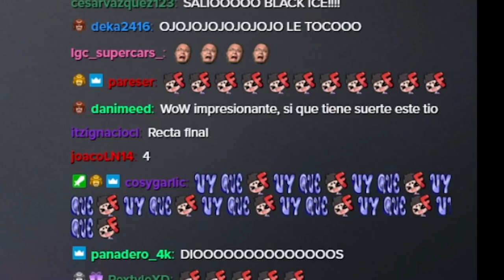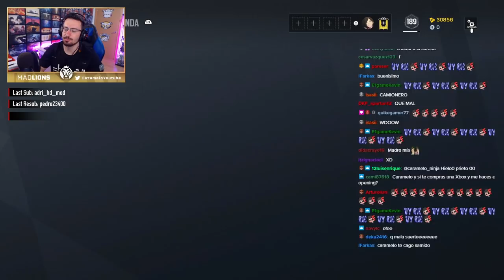OPENING con los OJOS TAPADOS | Caramelo Rainbow Six Siege Gameplay Español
OPENING con los OJOS TAPADOS  en este Gameplay de Rainbow Six Siege español

▬▬▬▬▬▬▬▬▬ INFORMACIÓN SETUP ▬▬▬▬▬▬▬▬▬
● CPU: Intel Core i9-9900K 3.6Ghz
● MB: Asus Prime Z390-A
● Ratón: SteelSeries Rival 300
● Cᴀsᴄᴏs: Sades A6
● Micrófono: Blue Yeti
● Fuente Alimentación: 800W Mars Gaming
● Teclado: Newskill Seiryu